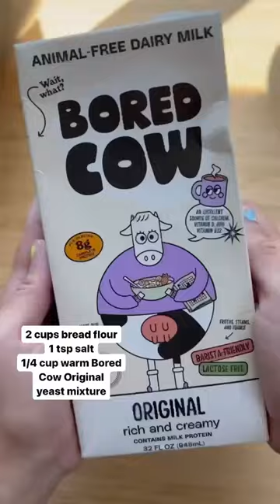Here’s your sign to make vegan friendly bagels!